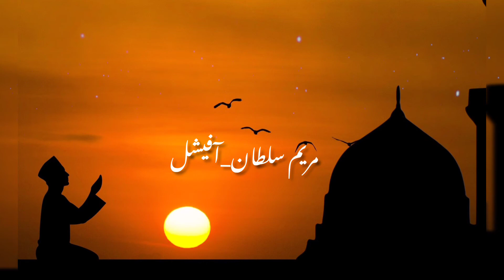Hal-e-dil| youtubefeed Duaa♥️